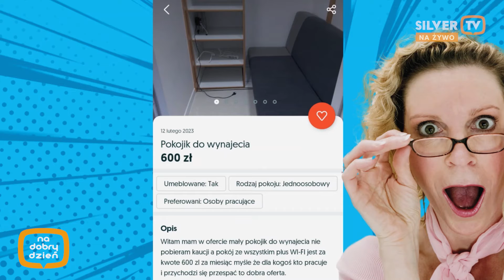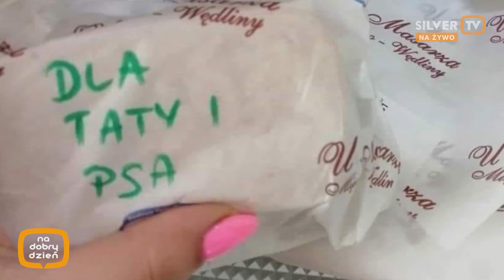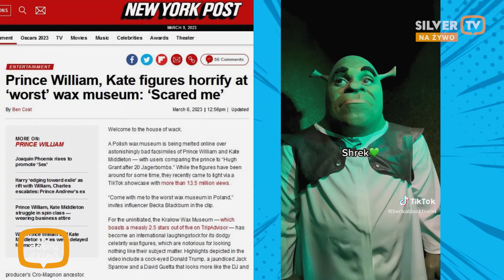Przysmak dla Taty i PSA - Njusy i Fusy - Adam Feder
Program pełen doskonałych wiadomości - Njusy i Fusy -  Adam Feder
Kolejna porcja humoru 😂 i ciekawych informacji ❤️❤️❤️